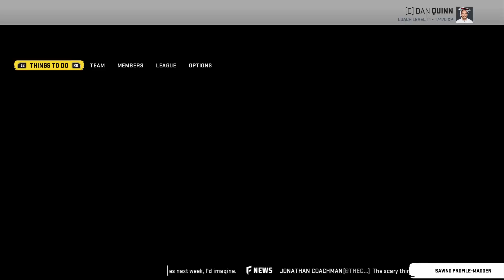Atlanta Falcons Realistic Rebuild Ep. 2 | Patrick Queen Becomes ELITE X Factor | Madden 20 Franchise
Part 2 of our Madden 20 Franchise Realistic Rebuild of the Atlanta Falcons